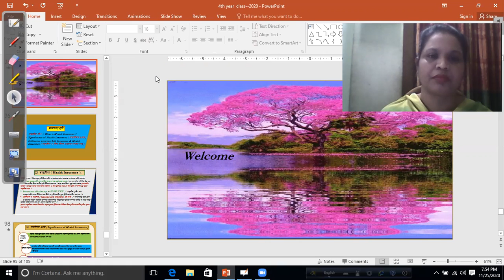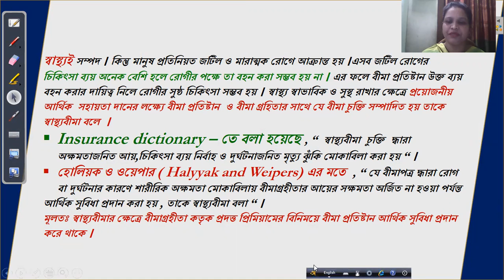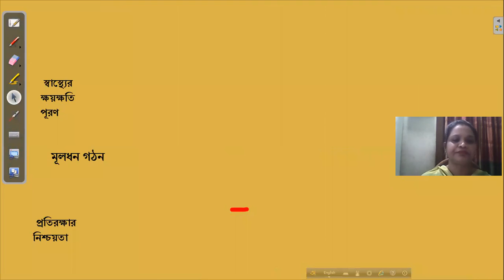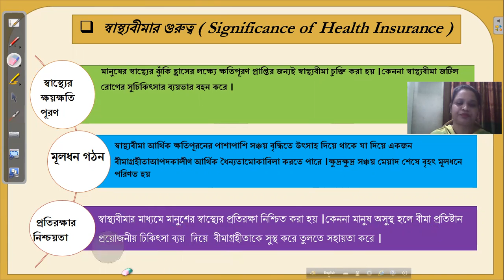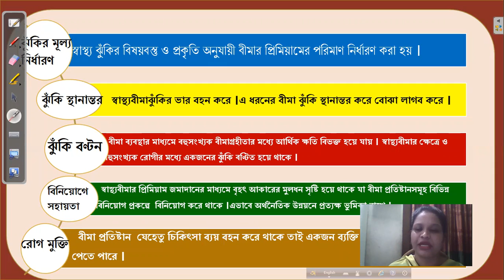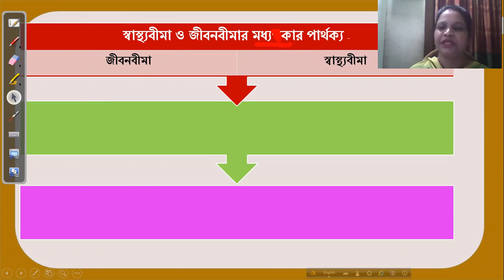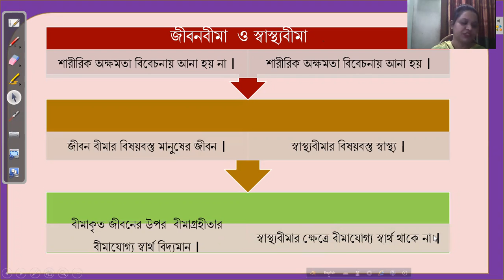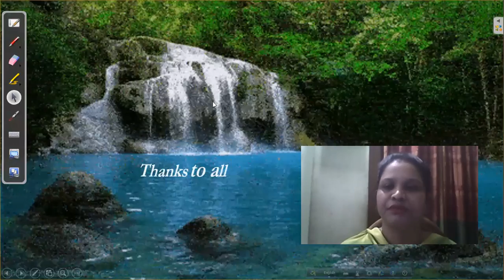HEALTH CARE FINANCING | CHAPTER-05 | HEALTH INSURANCE | LIFE INSURANCE | SIGNIFICANCE | L -11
HEALTH CARE FINANCING | CHAPTER-05 | HEALTH INSURANCE | LIFE INSURANCE | SIGNIFICANCE | L -02